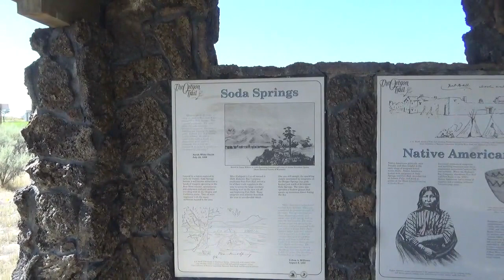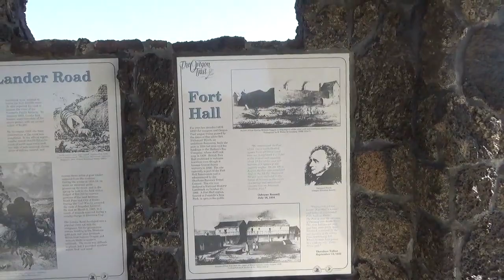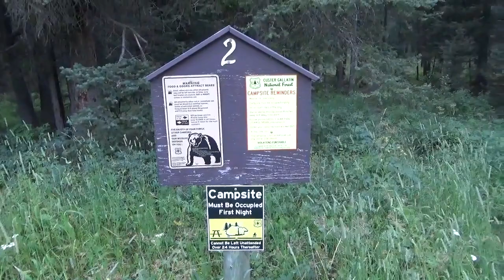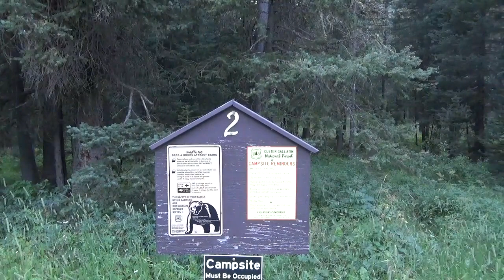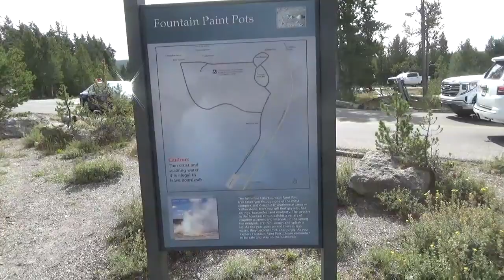Yellowstone National Park - Day 1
One place I have always wanted to visit is Yellowstone National Park, preferably before it decides to explode, and so this became my first destination when I left my Mom's place in Idaho.
If you ever get the opportunity, this is a place that MUST be seen in person! But plan on staying for a few days - this place is BIG with lots of things to experience.